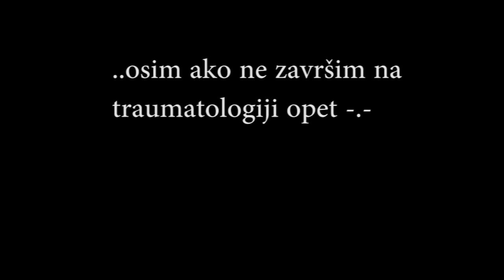Saša Ivanović - Trailer for part 2014